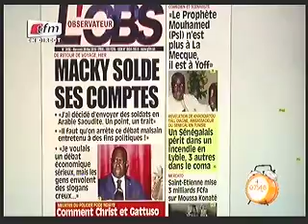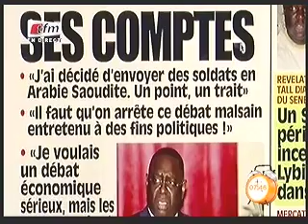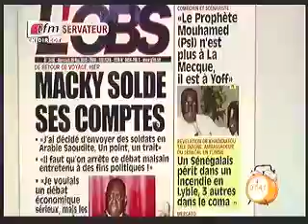Yeewu Leen - 20 Mai 2015 - Le Menu de L'OBS du jour